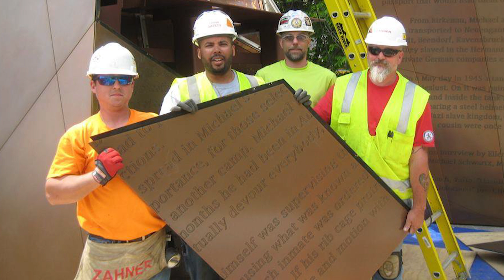GP Sellers: Month of Community Action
GP Sellers February message focuses on April's upcoming Month of Community Action where locals through our SMART Army volunteers will take part in building ties within our local communities.